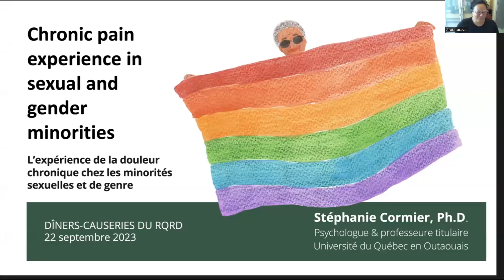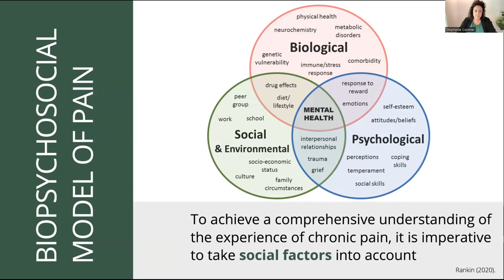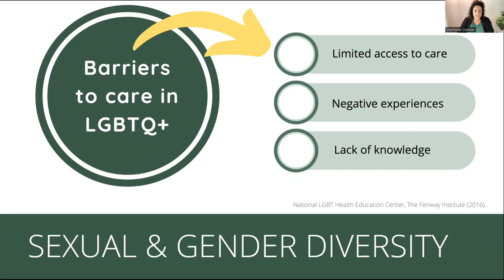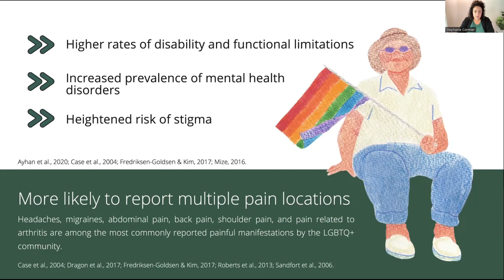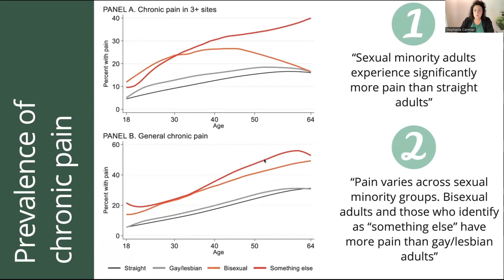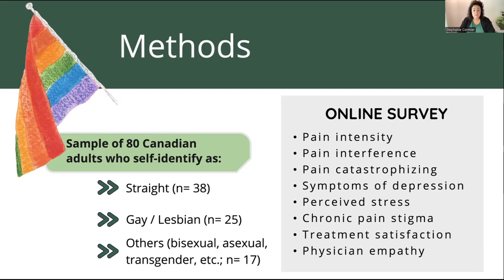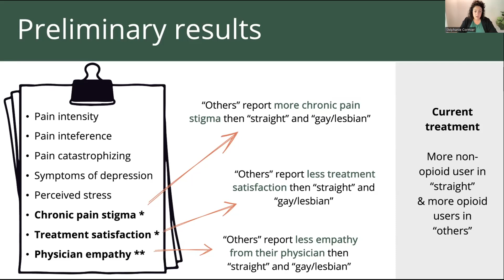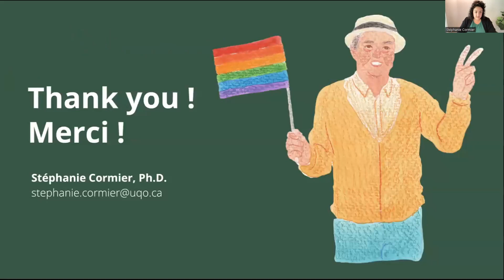L’expérience de la douleur chronique chez les minorités sexuelles et de genre QPRN | RQRD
Les disparités en matière de santé et d’accès aux soins de santé sont particulièrement marquées chez les personnes issues de groupes minoritaires, dont celles faisant partie de la communauté LGBTQ+. Des écrits scientifiques révèlent que les minorités sexuelles et de genre présentent un risque accru de souffrir de maladies chroniques, dont des douleurs persistantes. Il semble aussi que chez cette population, le stress lié à la gestion de la douleur chronique se superposerait au stress minoritaire (c.-à-d. un stress chronique propre à la communauté LGBTQ+). En conséquence, le cumul de ces défis contribuerait à complexifier la prise en charge efficace de la douleur chronique. Cette présentation propose donc de familiariser et de sensibiliser l'auditoire aux particularités de l’expérience de la douleur chronique chez les minorités sexuelles et de genre. Pour y arriver, une synthèse des connaissances au sujet de la douleur chronique chez la communauté LGBTQ+ sera offerte et l’expérience de la maladie des personnes issues de ce groupe sera comparée à celle de personnes cisgenres hétérosexuelles.

Invitée :
Stéphanie Cormier, Ph.D, Psychologue clinicienne et professeure au département de psychoéducation et de psychologie de l’Université du Québec en Outaouais